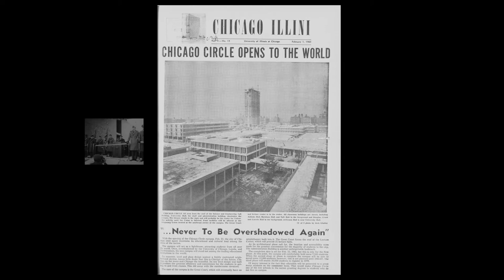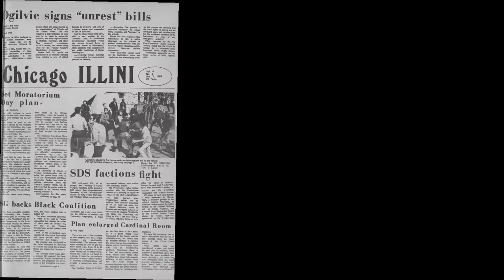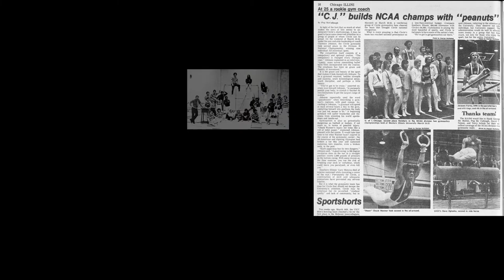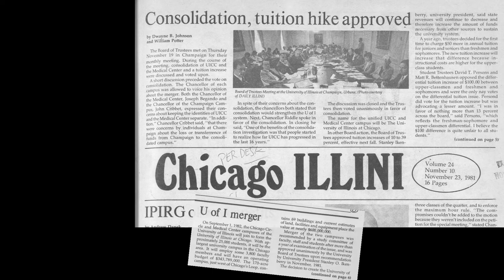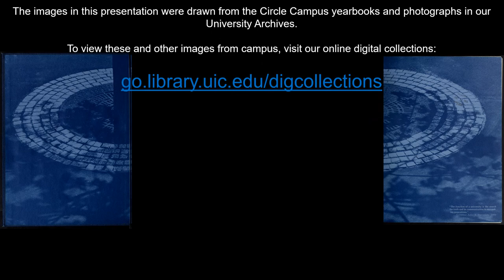Circle Campus Yearbooks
Images from the University of Illinois Chicago Circle Campus yearbooks and photographs from UIC Library University Archives from 1965 to 1982. To view these and other images of campus, visit the UIC Library digital collections: go.library.uic.edu/digcollections.

Produced by the Single Step Digital Imaging Studio established with the generous support of Denise Marino and Dr. Herbert E. Paaren, BS ’71, MS ’73, Ph.D. ’76.